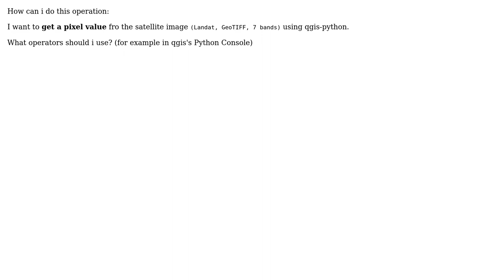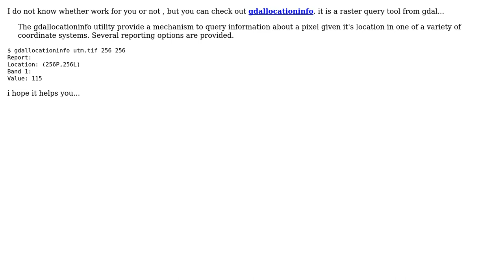GIS: Get a pixel value (2 Solutions!!)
GIS: Get a pixel value

With thanks & praise to God, and with thanks to the many people who have made this project possible! | Content (except music & images) licensed under CC BY-SA | Music | Images & others | With thanks to user Mike T user Maaksaa user Hilton Ferraz user Aragon and the Stack Exchange Network Trademarks are property of their respective owners. You are responsible for your own actions.